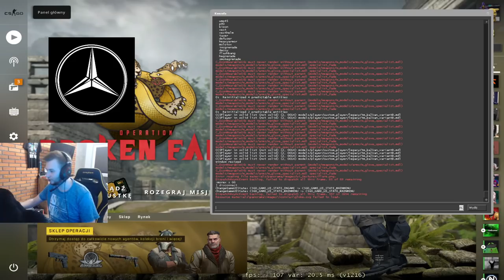BYALI #7 - DUST 2 PO PRZERWIE, MIÓD NA PODŁODZE